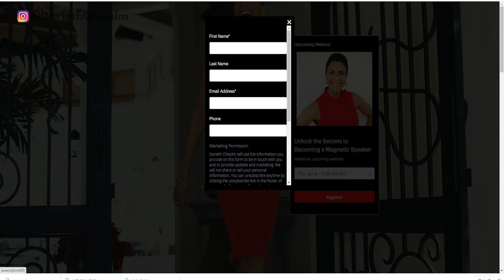Sharing your story with others (WHEN IS IT SAFE?) I Darieth Chisolm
Are wondering when is the right time to tell your story? Maybe you’ve heard about the power of storytelling and need advice on sharing your story. In this video you will learn when to share your story and how to tell a great story when the timing is right.

***BRAND NEW!!! to learn how to use your story to build a six-figure business.***

Learn the key ingredients to building an effective speaker marketing plan on my free training

Learn how to Unlock the Secrets of being a Magnetic Speaker to attract your ideal coaching clients and customers